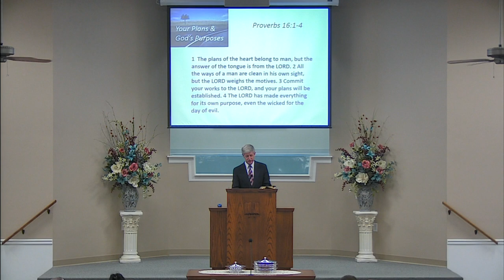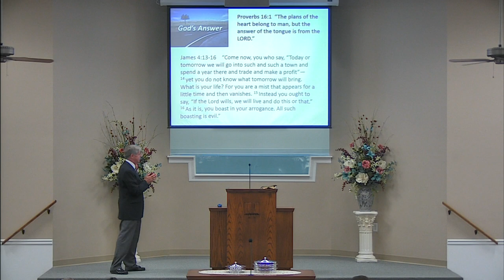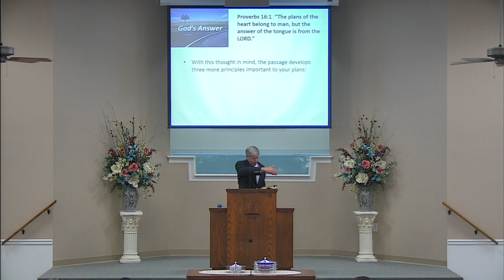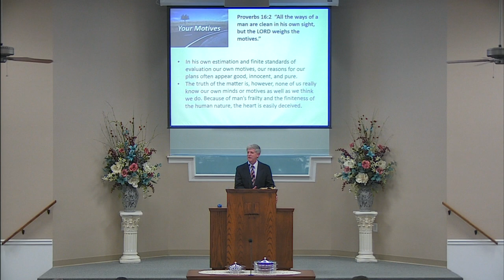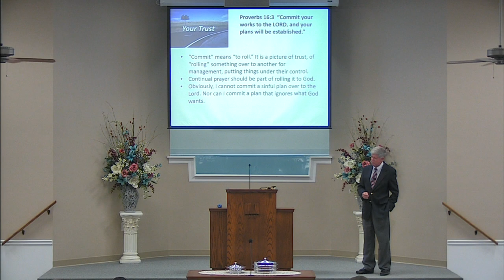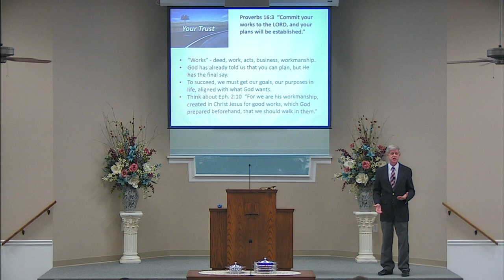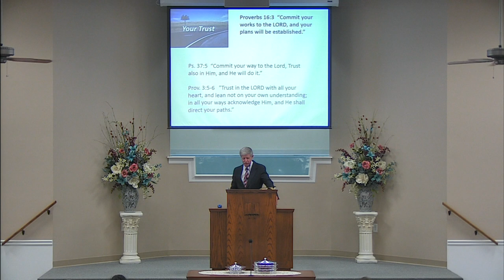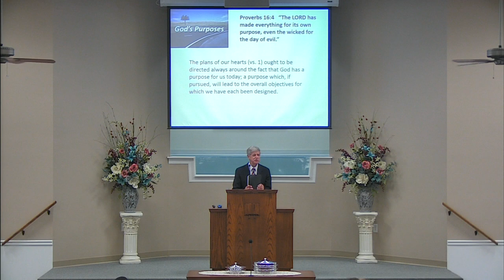Your Plans and God's Purposes with Pat Jones